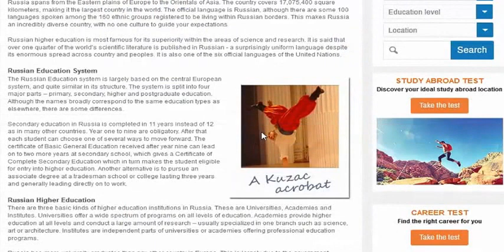Looking For Online Distance Education Loan? (part-8)